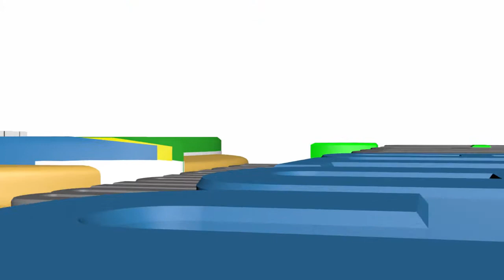Catamayo.- Levantamiento Topográfico Sector Los Tejares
Hoy en horas de la mañana en el Sector “Los Tejares”, los técnicos de la Dirección de Planificación de GAD, se trasladaron al lugar donde realizaron el Levantamiento Topográfico en las tres etapas del sitio.

Arq. Paola Ortega, Técnica de la Dirección Planificación, expresa “ Vamos a levantar el terreno municipal que será utilizado por CNT, también se realizará los trabajos de levantamiento topográfico en la primera etapa, luego en las dos etapas, en que consiste este término; sacar los puntos con coordenadas georreferenciadas, para poder ubicar donde se encuentra los diferentes elementos conforme se encuentra en la realidad, con la finalidad de todo esto trasladarlo a un plano, El levantamiento es una planificación integral del sector, constituye en dar el primer pasó para el desarrollo de un sector.

Este importante trabajo, permitirá la planificación, ordenamiento de las vías, ubicación de los terrenos, viviendas, definiendo calles, para que en lo posterior realizar trabajos en forma ordenada.

Compromiso hecho por Janet Guerrero, en la socialización que se efectuó el pasado 10 marzo, con todos los moradores que habitan en este sector.

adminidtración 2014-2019